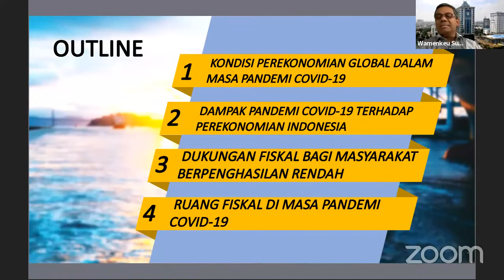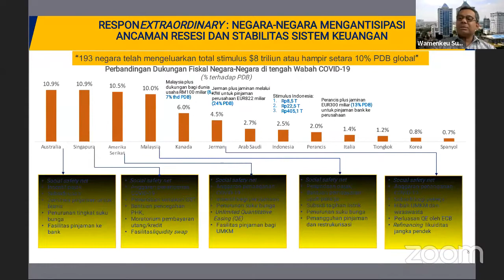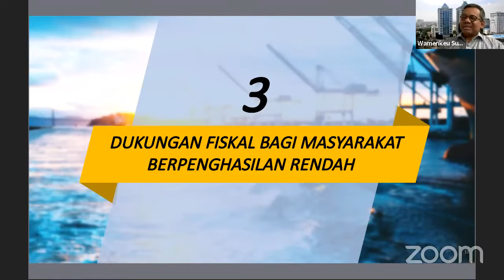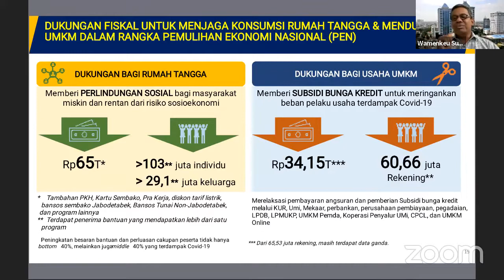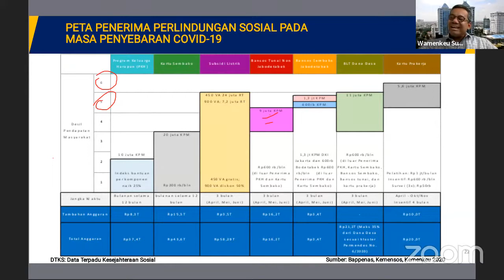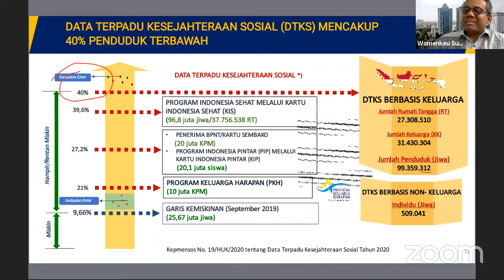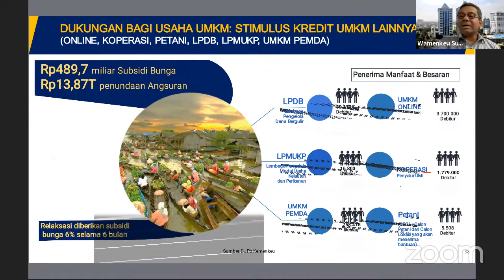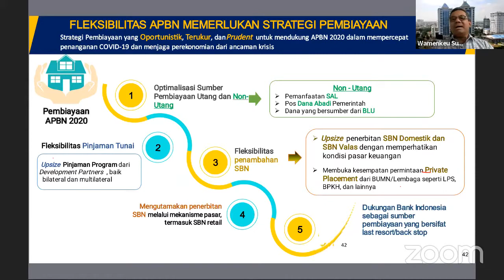Webinar Kanopi Part 2 - Presentasi Prof. Suahasil Nazara (Wakil Menteri Keuangan Republik Indonesia)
Webinar Kanopi merupakan seminar berbasis daring yang diselenggarakan oleh Kajian Ekonomi dan Pembangunan Indonesia (Kanopi) FEB UI. Acara ini digagas sebagai respon kami terhadap pandemi COVID-19 dan tanggung jawab untuk memperluas pengetahuan masyarakat umum mengenai isu ekonomi yang berkaitan dengannya. Seminar ini mengusung tema “Through COVID-19 and Beyond: Memperluas Jaring Pengaman Sosial untuk Kelas Menengah ke Bawah di Indonesia”

Dalam presentasinya, Prof. Suahasil Nazara memaparkan beberapa hal terkait:

1. Logika di balik kebijakan fiskal yang telah dilaksanakan pemerintah Indonesia untuk memitigasi COVID-19;
2. Kondisi perekonomian global dalam masa pandemi COVID-19 serta dampak pandemi terhadap perekonomian Indonesia;
3. Dukungan fiskal bagi masyarakat berpenghasilan rendah;
4. Rencana memperluas jaring pengaman sosial di masa pandemi dan masa depan;
5. Fleksibilitas APBN untuk memberikan jaminan jaringan pengaman sosial.